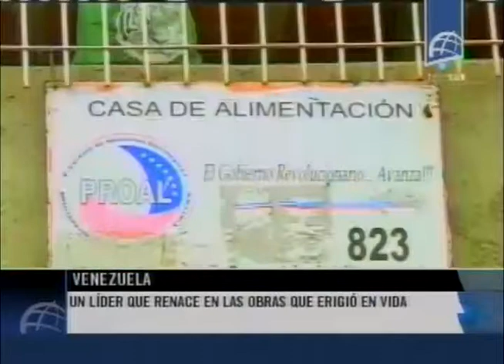Hugo Chávez: un líder que renace por la obra que erigió en vida